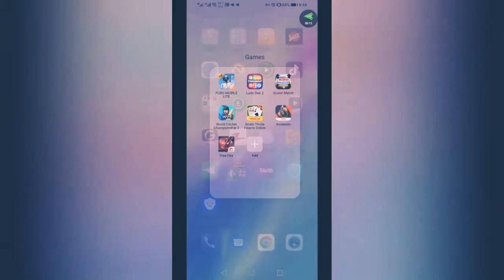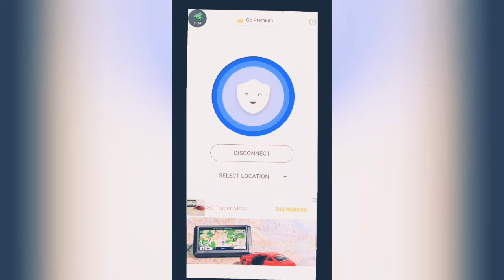PUBG Ban IN Pakistan Secure & Save Solution to play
I make this video on mobile not good drafting but solution is 100% secure. And you easily play PUBG on your Mobile and PC. After watching this video plzz give your feedback because if this method is not solved your problem then i make an other video for you. PUBG ban IN PAKISTAN BUT YOU NOT KNOW THE PAKISTANI PEOPLE IF SOME IMPOSSIBLE IN PAKISTAN THEN PUBLIC OF PAKISTAN GOT EVERY IMPOSSIBLE TO MAKE POSSIBLE 😎😎😎😎🇵🇰